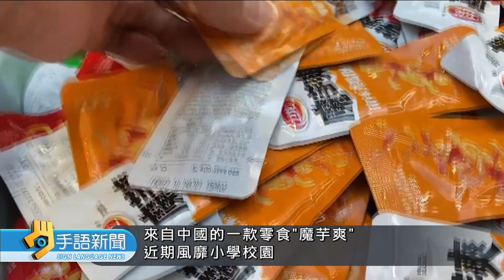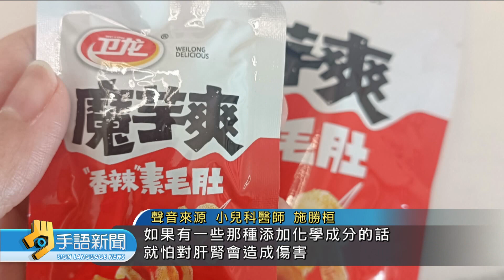含大量添加物 國小老師籲禁零食"魔芋爽" | 20231205公視手語新聞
最近在小學校園非常流行的中國零食「魔芋爽」，裡面含有大量調味料、跟添加物。醫師表示，這樣高鈉、高脂的零食，吃多了會造成肝腎負擔，也會影響到孩子的學習力。